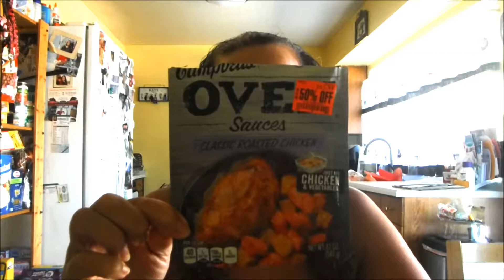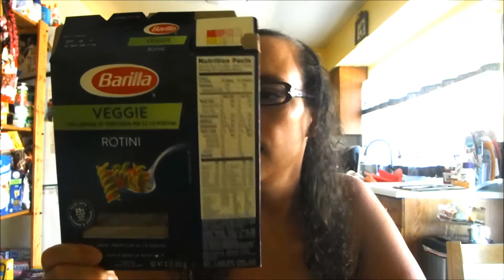Food Empties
This video is a small update of weightloss and also reviews on some Bariatric foods.

I purchased these items at :
Walmart
GNC
Safeway

Items listed today in video:
Quest Nutrition Bars and shakes
Barilla Veggie Pasta
Campbells Oven Sauces
Lenny and Larrys Cookies
Open Nature Trail Mix
Flap Jacked Protein Muffin

Gastric Sleeve 10/5/16
Highest Weight 293
Surgery weight 256
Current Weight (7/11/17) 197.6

Dr Eslami
Bariatric Fusion Vitamins and Shakes